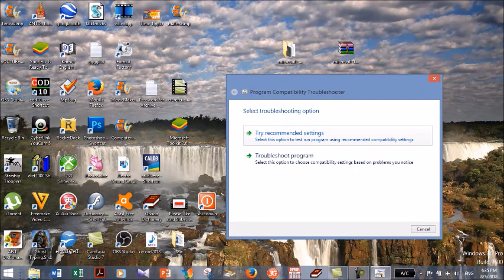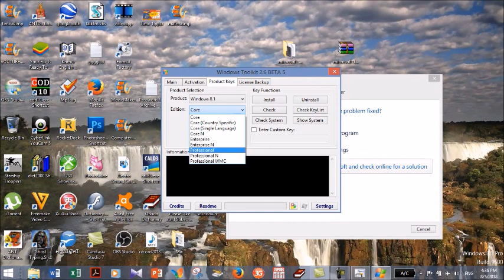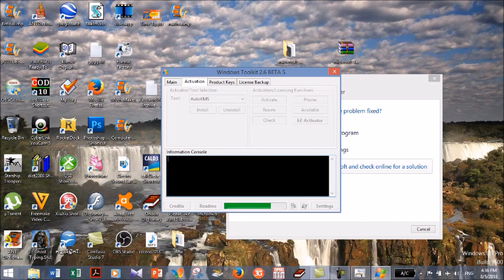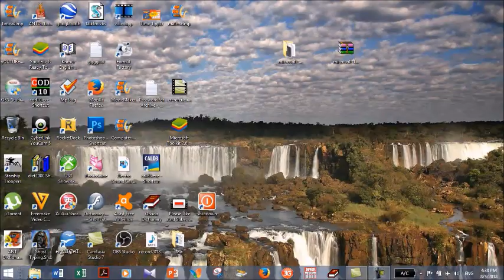How to activate window 8.1 pro build 9600 permanently 2018.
How to activate window 8.1 pro build 9600 permanently. Easiest way 2018.
This is the best and the easiest way to activate Microsoft Windows 8.1 pro (professional) permanently.
With this method you can activate :

Windows 8 Core
Windows 8 Core Single Languge
Windows 8 Professional
Windows 8 Professional VMC
Windows 8.1 Core
Windows 8.1 Core Single Languge
Windows 8.1 Professional
Windows 8.1 Professional VMC
Windows 8.1 Enterprise
Windows 8.1 Enterprise N